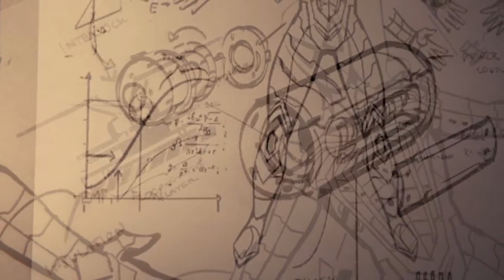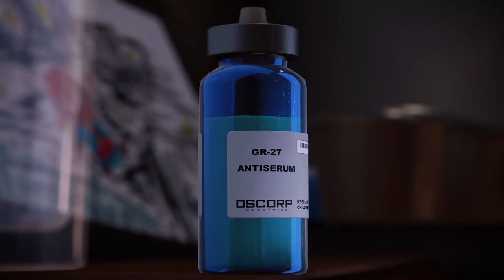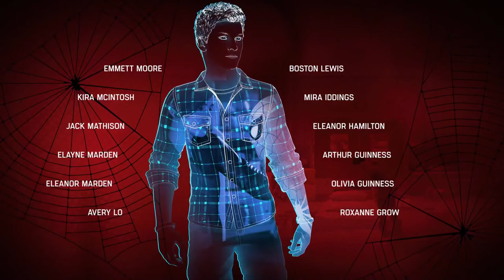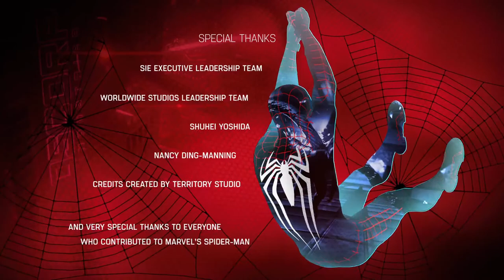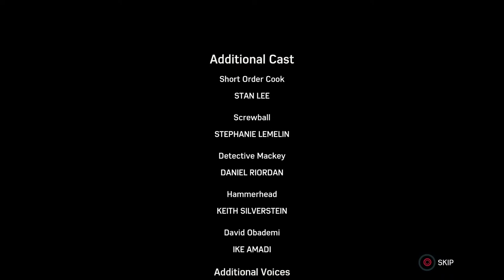Spidey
G na ulit